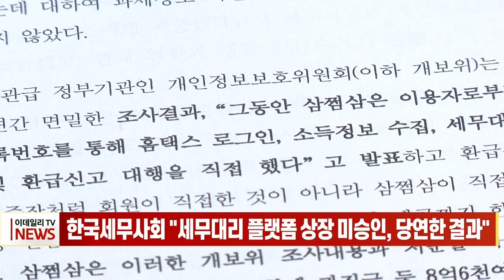한국세무사회 "세무대리 플랫폼 상장 미승인, 당연한 결과" (20240215)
한국세무사회 "세무대리 플랫폼 상장 미승인, 당연한 결과"